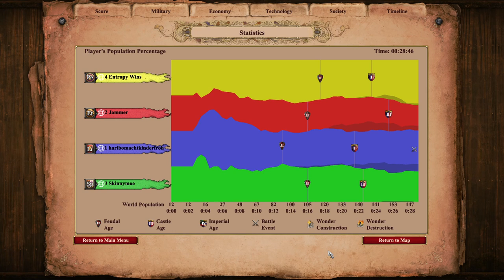Castle Drop Revenge